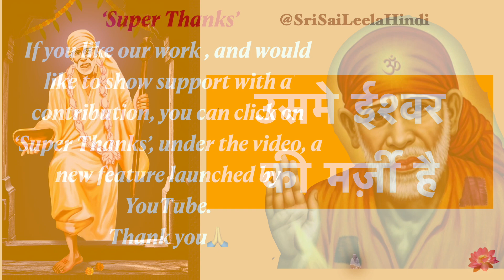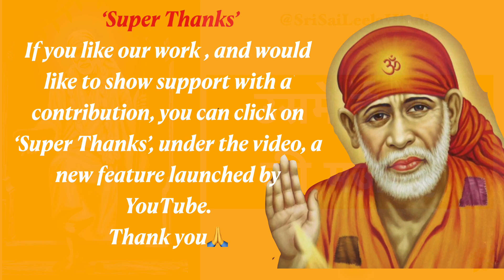Sai Baba Sandesh | Usme Ishwar Ki Marzi Hai | 18 |10 | 24